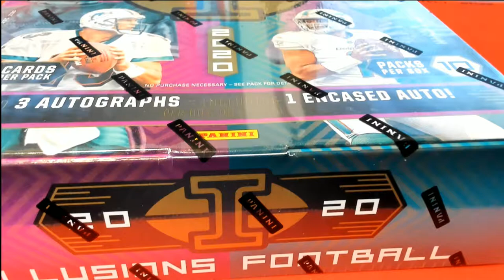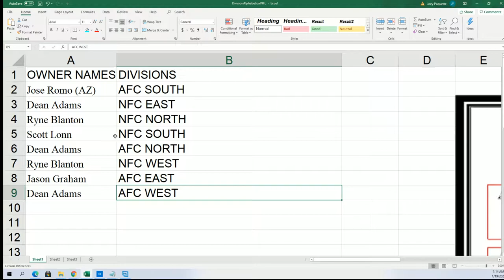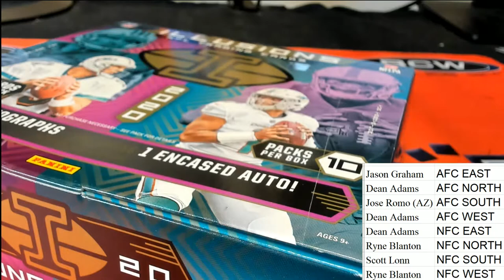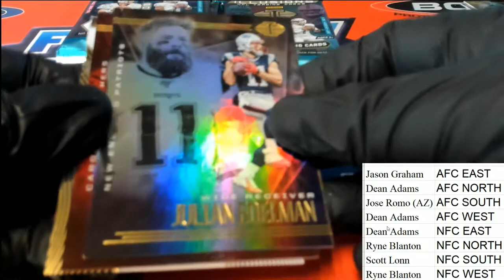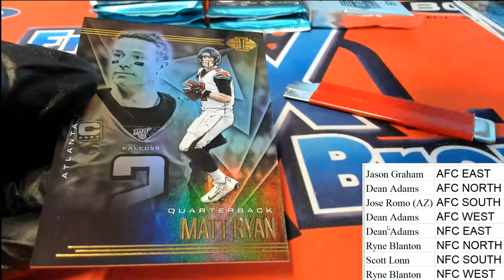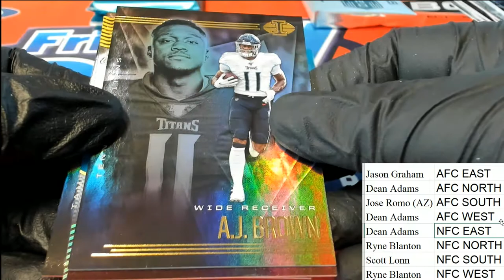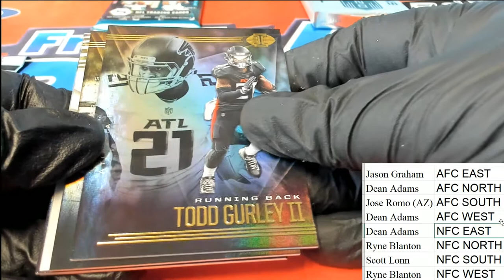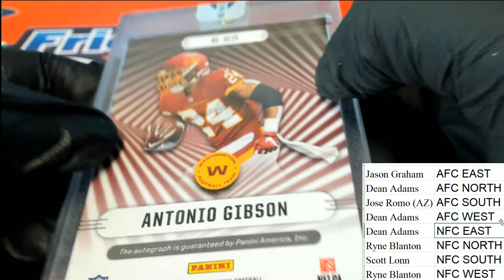2020 Panini Illusions Football ID 20ILLUSIONS404